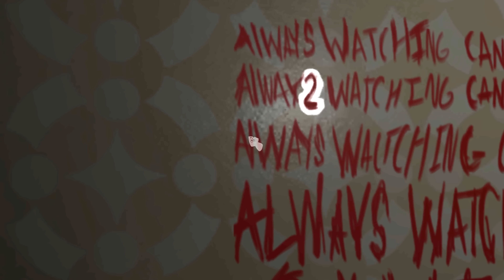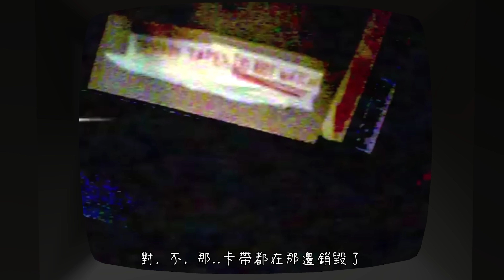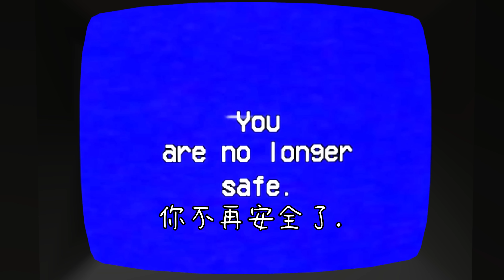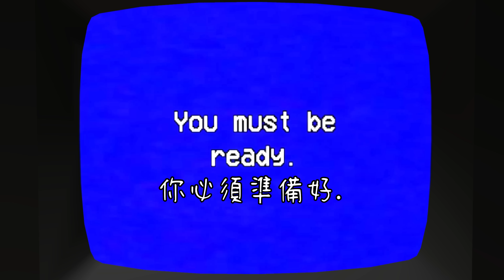恐怖版卡通朵拉冒險3D化!? 新隱藏秘密被挖掘出來! 1.4版本特殊預告結局!! ➤ 恐怖遊戲 ❥ Amanda the Adventurer 阿曼達的冒險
有一個經典的卡通是講述一位冒險者，每次做任何事情都需要詢問觀眾! 並不理會觀眾!!
今天我們就收到了這類型的卡通卡帶!! 雖然裡面的畫風很可愛，但內容卻在現實實際發生的?!!
而當你挖掘得越多這卡帶的秘密...你將會看見無法理解之物!! 你必須聽從羊的意見!!